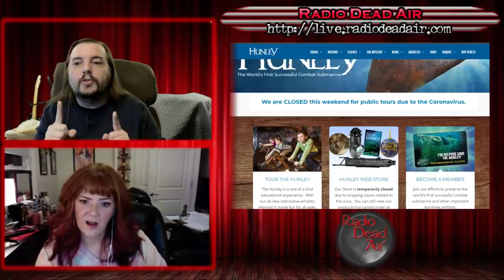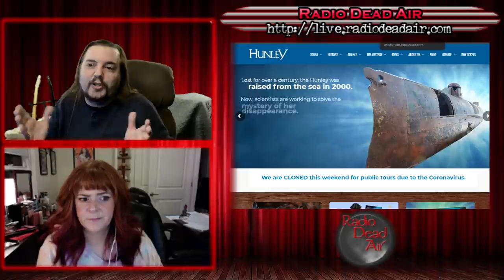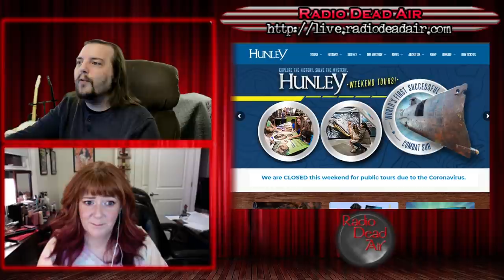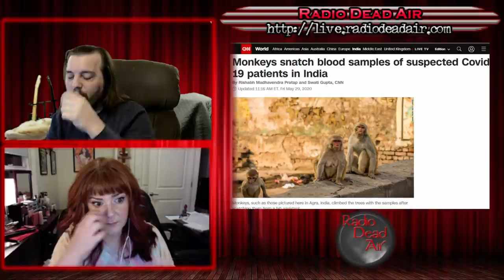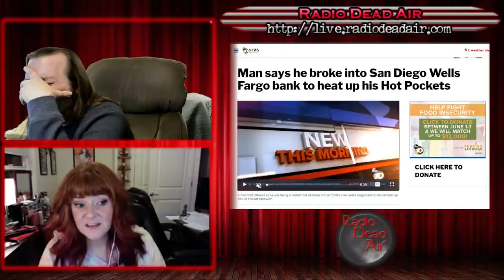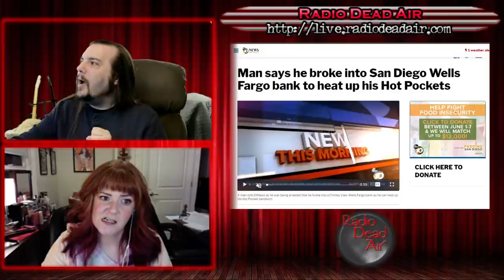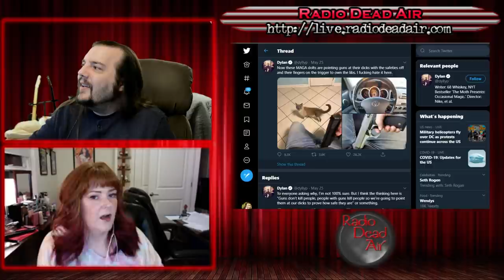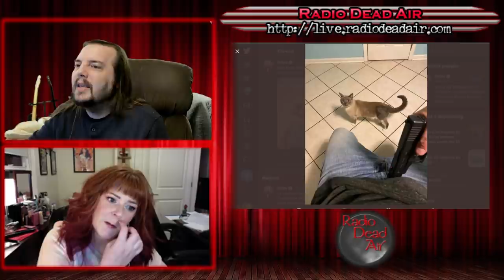WTFIWWY Live - We All Live in a Stupid Submarine - 6/1/20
This week: Monkeys violate the Geneva Conventions, a reverse Ferris Bueller's Day Off and a reason you'll never look at chopsticks the same way again ...